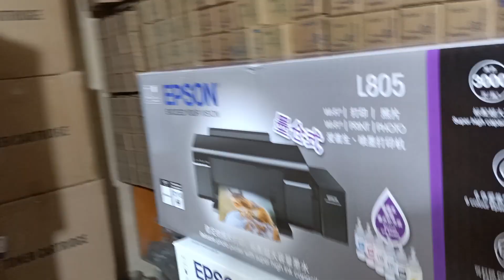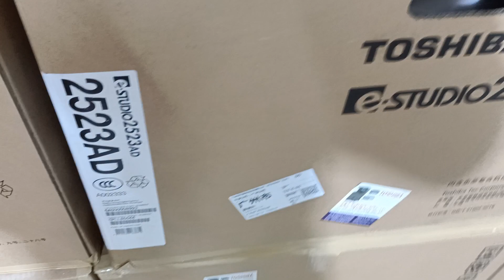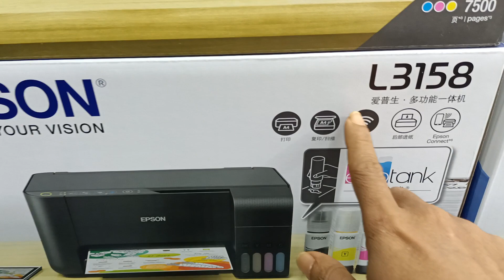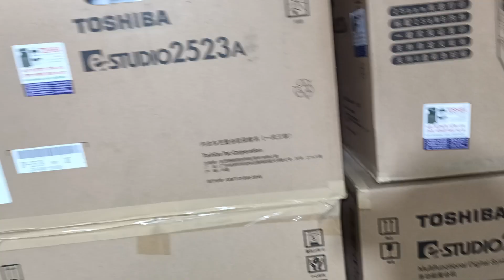Epson L 805 lnkjet photo printer price in Bangladesh new universal office equipment 01757550875